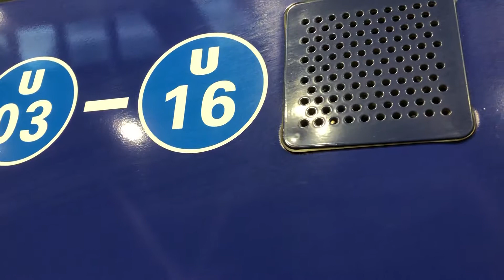ゆりかもめ豊洲方面アナウンス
撮影場所は汐留駅